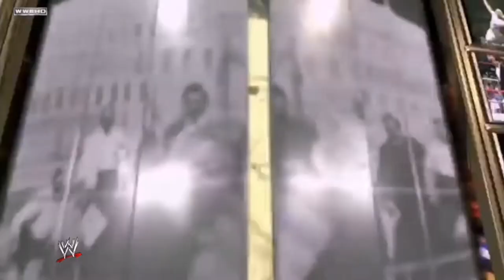SmackDown 2011 Intro || Do you know your Enemy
Song: Do you Know Your Enemy - Green Day